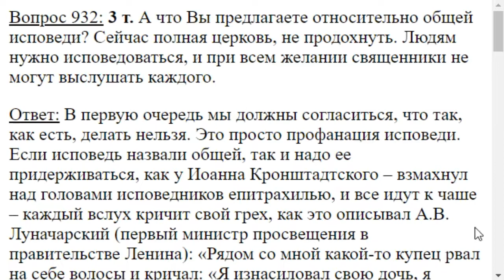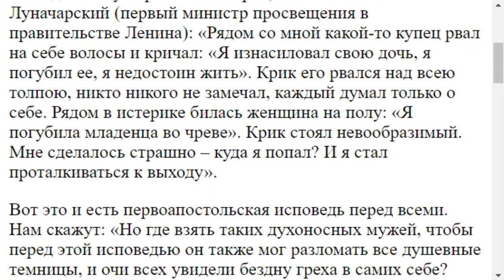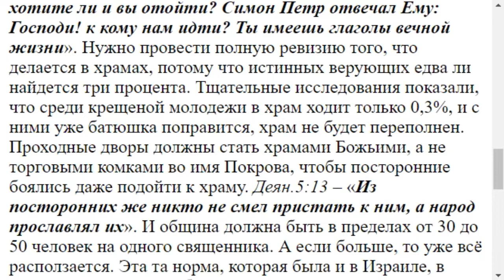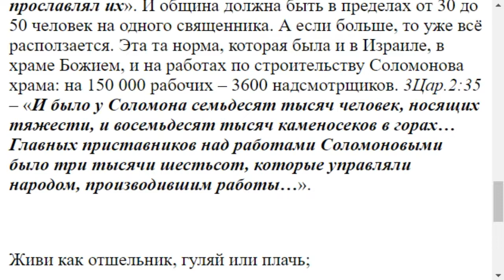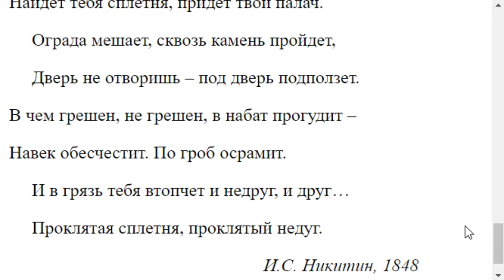0932. Общая исповедь это хорошо ли?